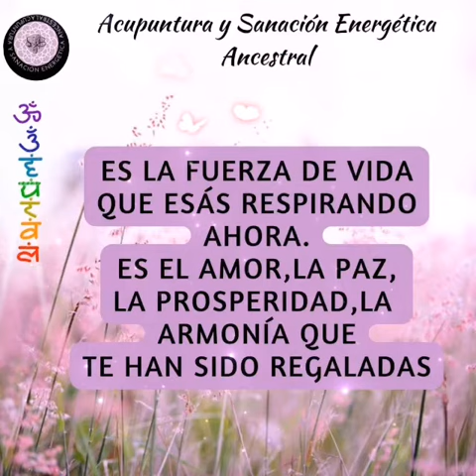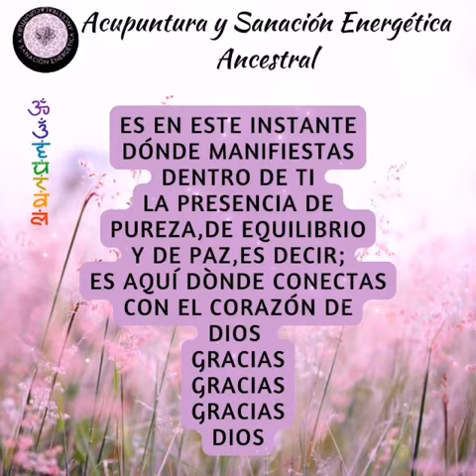DÍA 7. CONECTA CON EL UNIVERSO Y TOMA LA PROSPERIDAD Y ABUNDANCIA 💎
Tus creencias, tus emociones no sanada es lo que te bloquea.

Hoy suelta todo pensamiento denso y abre tu corazón para hacer una verdadera transformación en tu vida. Llego el momento de volar.
Repite este decreto con certeza y activa en ti la Abundancia y prosperidad infinita.